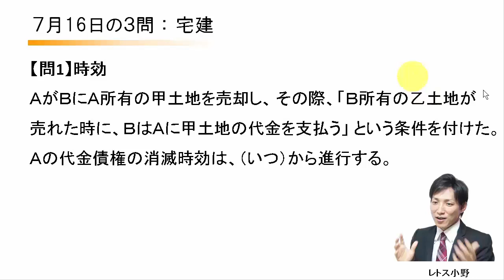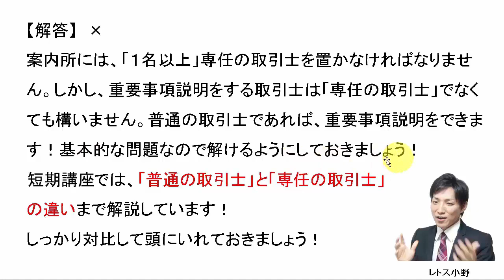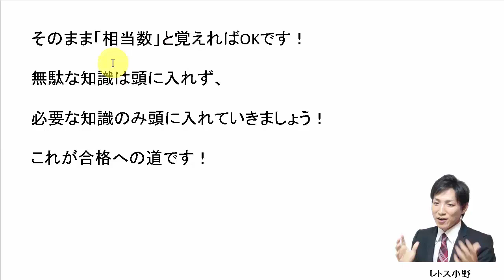7月16日の３問【レトス小野】宅建過去問解説